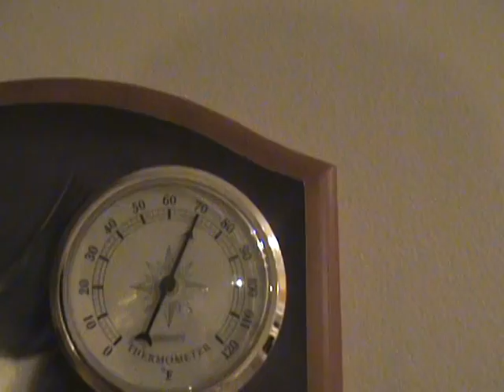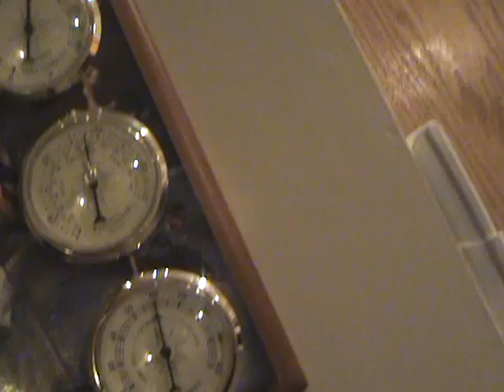Learning to fly pink floyd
Through sophisticated 21st century means i was able to tap into the eyes of a fly flying around my apartment